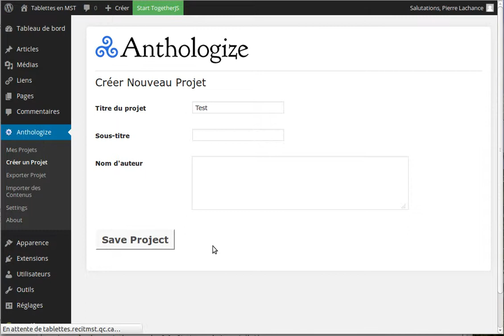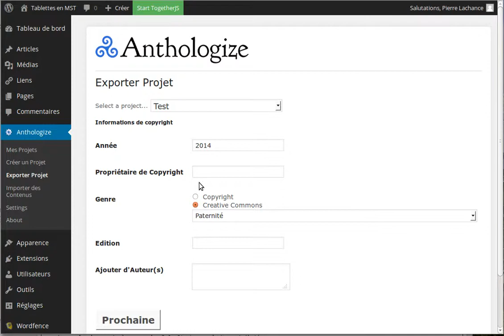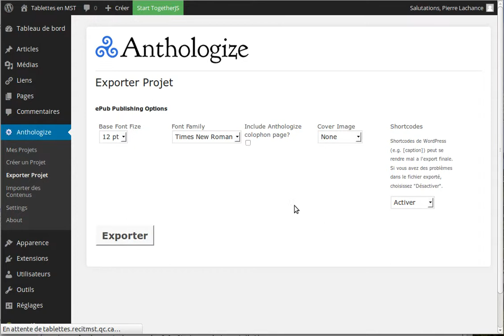Livre epub avec Wordpress et Anthologize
Créer un livre (epub, pdf, etc) à partir du contenu de votre site sous Wordpress.